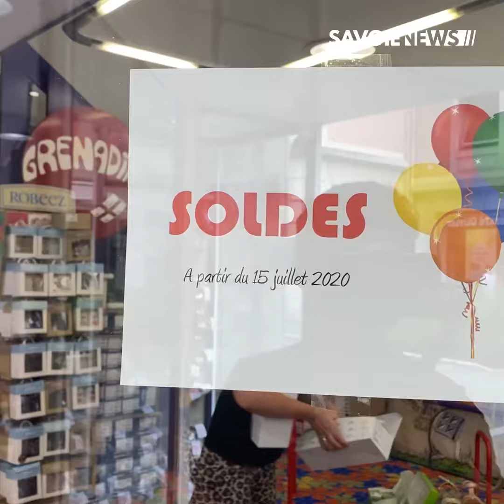Savoie : 1er jour des Soldes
SHOPPING - 1er jour des Soldes 🛍

Ce mercredi 15 juillet se déroulait le premier jour des soldes, nous sommes allez sur le terrain pour discuter avec des commerçants de ce premier jour.

Retrouvez tous les détails dans votre reportage 📹